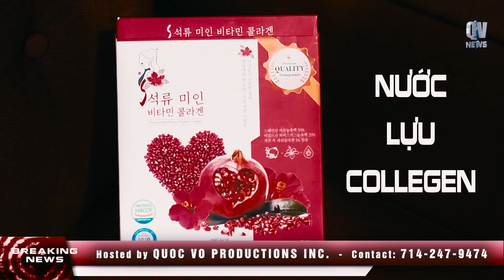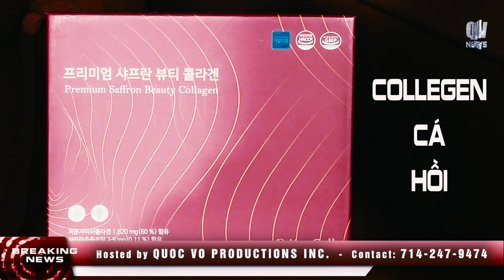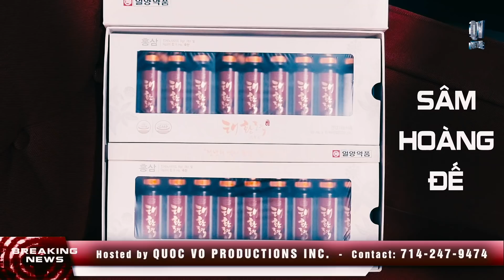Dĩa Rồi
Ủng hộ kênh Quoc Vo:
© Bản quyền thuộc về Quoc Vo Productions
© Copyright Quoc Vo Director & Do not ReupLiên hệ tài trợ, hợp tác: